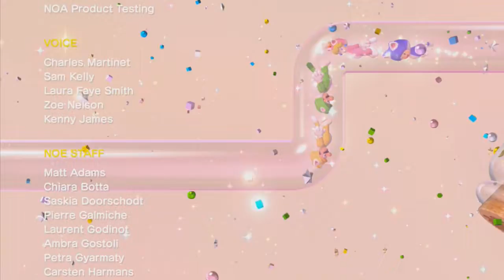Lets Play Super Mario 3D World #24(Blind/German/HD) Der Catfight des Jahres(Story Finale)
Viel Spaß mit dem Story Finale von Mario 3D World
Vorheriger Part:
Nächster Part:
Bitte vergesst nicht das video zu bewerten oder einen Kommentar zu schreiben :)

Alle Rechte an diesem Spiel sowie die Musik und der Spielinhalt gehören Nintendo